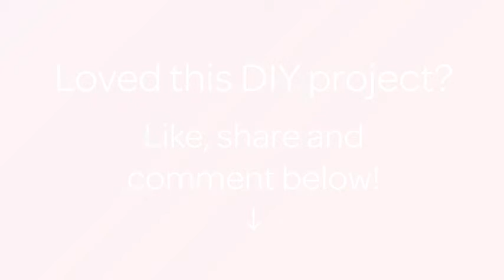Make an Adorable Stuffed Toy Cat - DIY Crafts - Guidecentral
About this DIY project:
- Title: Make an Adorable Stuffed Toy Cat

Supplies:
- fleece
- stuffing
- thread for sewing